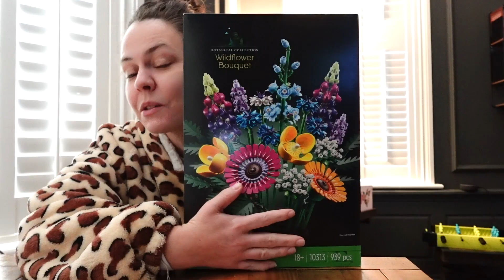Bye Bye November - beach saunas, catnip and Charlotte Tilbury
Hello my lovers! Ah another blessed week! I absolutely loved the sauna visit with my buddy Clare! it was my first time not in an actual spa sauna and it was amazing! If I can interest you atall in it please check out @fire_salt_sea_worthingbeac8820 and give them some love! I also received my advent calendar this year and its @CharlotteTilbury Im so excited to share it with you!